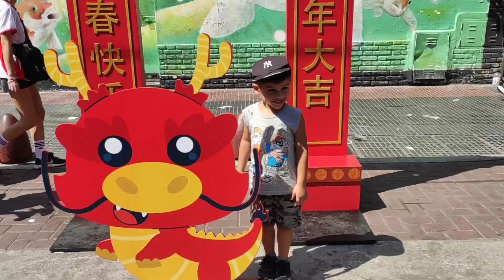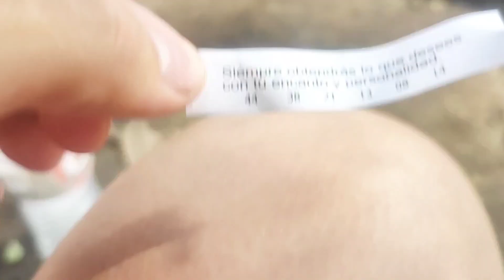Salida familiar/ Año nuevo chino/ Mini Vlog/